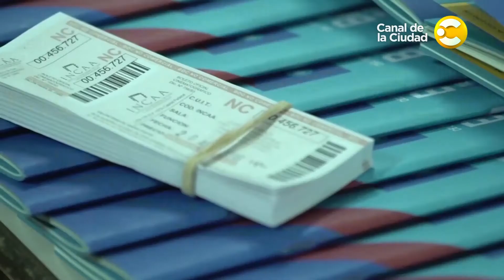BAFICI 2018: Entrevista al Director de "Dry Martina" Ché Sandoval en Disfrutemos BA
Del 11 al 22 de abril la ciudad respira cine porque comienza el BAFICI, uno de los festivales de Cine independiente más importante de Latinoamérica. La entrada general custa $55, estudiantes y jubilados $40.